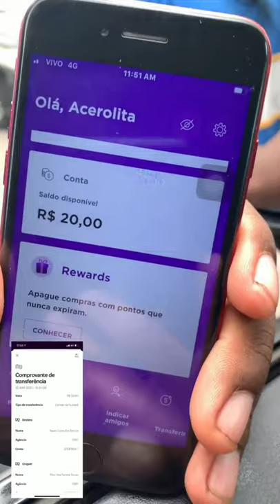Cara de peixe lança o desafio de Acerola comer Um piripiri e ganha 20 $ 😱